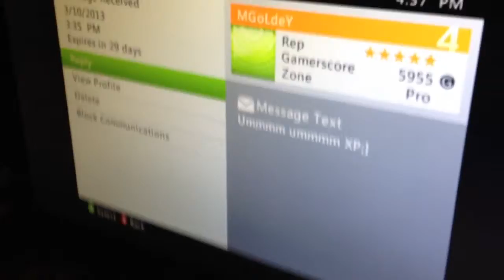Host boosters want xp